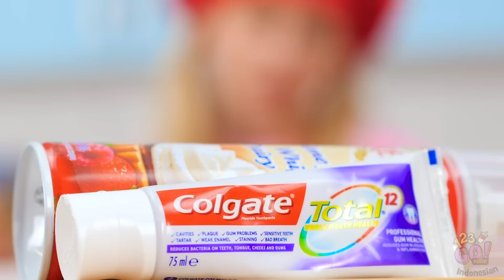PRANK MAKANAN TIK TOK LUCU KE TEMAN || Kiat Makanan Enak dan Trik Lucu oleh 123 GO Like!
😛Hai, pecinta kuliner dan tukang nge-prank! Apa yang lebih kamu suka – kiat makanan dan makanan enak atau prank makanan? Enggak perlu memilih, kami menyediakan semuanya dalam video ini!

Tonton sampai habis dan temukan prank TikTok makanan terbaik, kiat makanan lezat, ide dapur dan makanan DIY, resep makanan menakjubkan, dan banyak lagi!